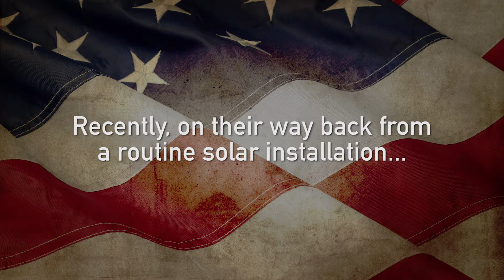Team Rescues People From Burning Car - Once a Marine, Always a Marine! | Semper Solaris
3 team members of the Veteran Owned 'Semper Solaris' bravely put their lives in harm's way to save two lives!  Trevor, R.J. and Jacob were awarded a Special Commendation from the Mayor's office. "Once a Marine, Always a Marine!" - Oo-rah!

Semper Solaris is fortunate to have such amazing team members. Our values as a company come from the Marine Motto, Semper Fi, meaning always faithful. We are so proud of Trevor, R.J., and Jacob for standing up for these values on the job and off the job. We believe it is the values that they showcased that make Semper Solaris such a great solar company.

We love serving our customers by providing services that go above and beyond. We do this by expecting greatness from every member of our staff. We rely on people like Trevor, R.J., and Jacob to lead the way. When you get solar panels from Semper Solaris, you are getting unmatched services by the Nation’s greatest and brightest.

Our founder Kelly is a former United States Marine. Kelly and John Almond, his business partner, set out to build the best solar company in the business by establishing a company that was dedicating to superior service and work ethic. Our team is well trained, motivated, punctual, and trustworthy. Your solar panels will be installed by some of the best solar specialists in the business.

At Semper Solaris, we believe integrity needs to go beyond the sale. We don’t only want to excel as solar panel specialists; we want to excel as people. What Trevor, R.J., and Jacob did was exceptional. By putting their lives on the line for strangers, they showed a dedication and honor that goes above and beyond a mere business initiative. Semper Solaris has set a goal to improve the lives of the people of California, and we are proud to have such quality individuals helping us make this dream a reality.

If you are looking to get a solar energy system installed on your home, Semper Solaris would love to talk to you about how our team could help your family. Getting a solar energy system is an important investment, and you should have people you trust get the job done right the first time. Semper Solaris is determined to be your solar company of choice. We love helping families like yours build a better home and future. Just like our people are exceptional, so are our products. Our solar panels are the most efficient in the world. We can’t wait to show you how much we can help you when you choose us as your solar company.

Want to check out a little more about Semper Solaris? Past customers will tell you about the amazing experience they had when our team installed their solar energy systems. You really can’t go wrong when you choose Semper Solaris! Go solar today!